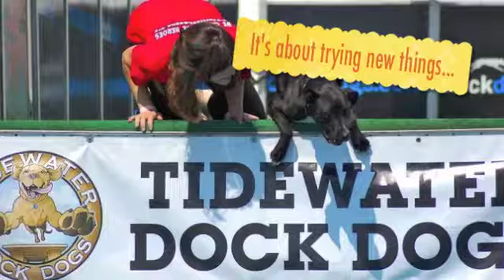What is K9 Justice League?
I've been dedicated to this rescue for the last 2 years... and I couldn't be any happier.  A tribute to a great, foster-based rescue!